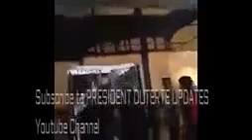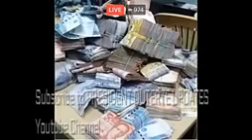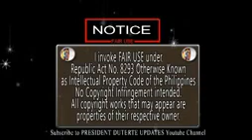4 5 MILLION IN CASH vesves SACHETS OF SHABU NAKUHA SA KULUNGAN NG CEBU CITY SA RAID NG SAF, PRO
The Senate Committee on Justice and Human Rights, together with the Committee on Public Order and Dangerous Drugs, will open the investigation on the spate of extrajudicial killings and summary.

Video Courtesy vesves Credits to SuperBalita Cebu vesves Alan Tangcawan SAF, PRO7 at PDEA7 RAID SA KULUNGAN NG CEBU CITY NAKAKUHA NANG . Video Courtesy vesves Credits to SuperBalita Cebu vesves Alan Tangcawan.

Shabu na kompiska sa loob ng BBRC Jail sa Cebu Mga Gadgets tulad ng Laptop,Tablets at Cellphone Millions na pera sa loob mismo ng Kubol sa mga Priso.